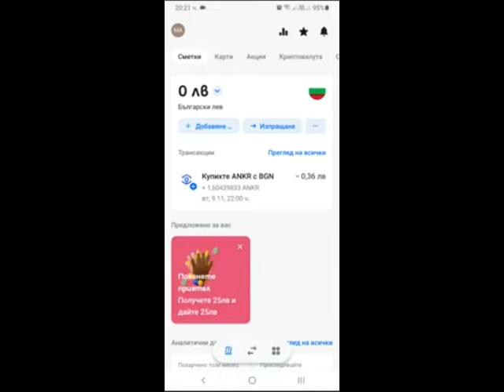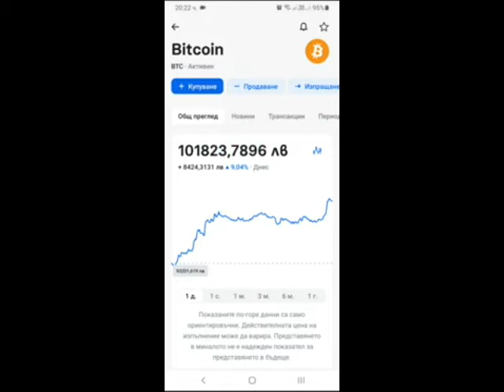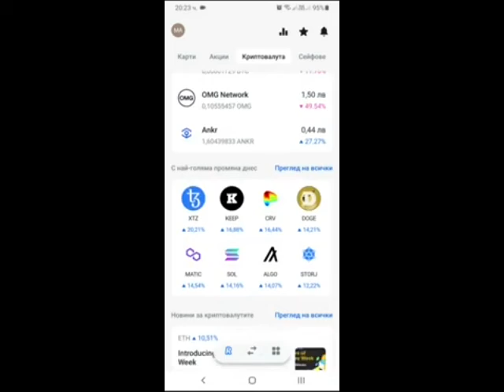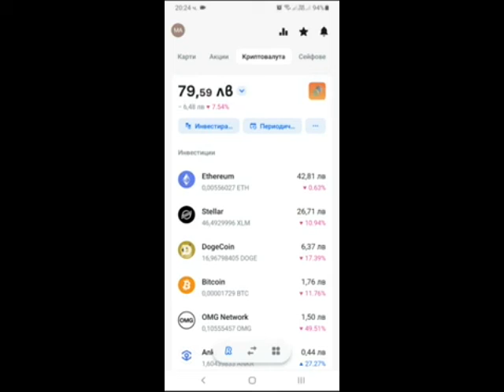Как Върви Пазара на Крипто Валути.29.11.2021